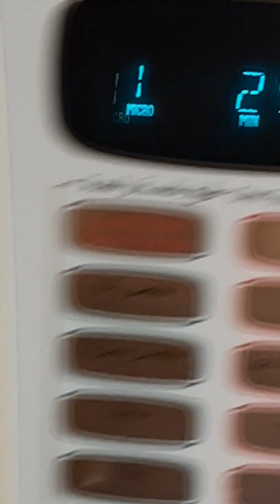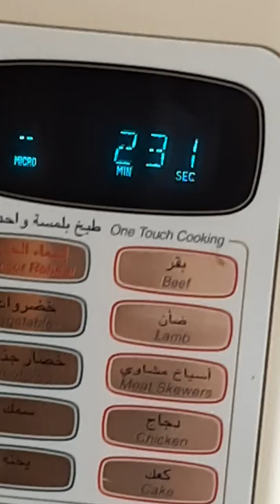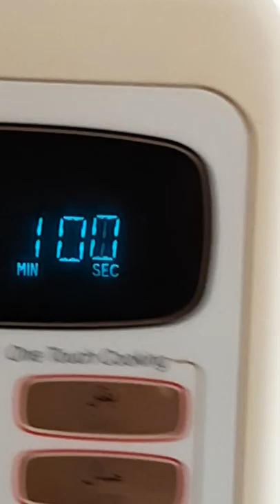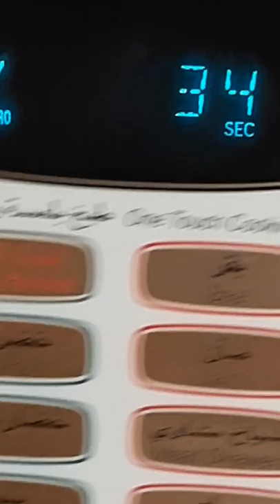How to make microwave popcorn